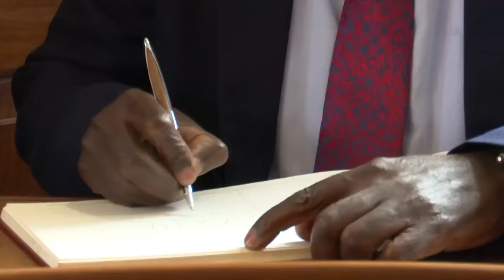Raila Odinga meets Prime CS Mudavadi at Railways HQs office ahead of the Joint Press Briefing!